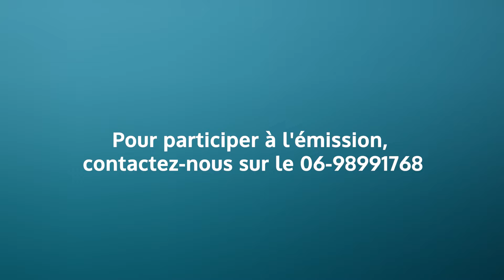“Club Entreprises”, l’émission 100% business dédiée aux TPE-PME et startups